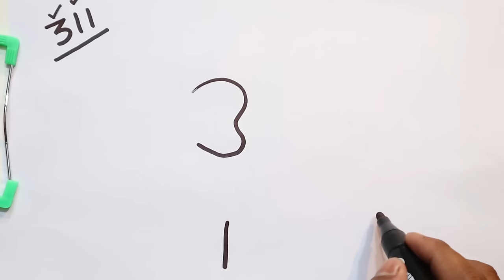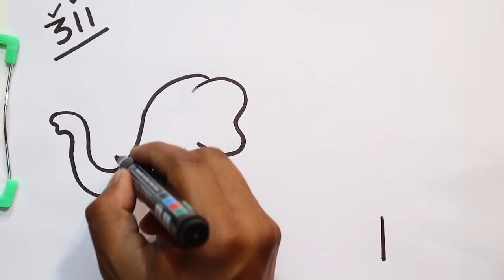How To Draw Elephant From Number 311 | Easy Elephant Drawing Tutorial | Elephant Drawing Easy Video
Welcome to M P Drawing Tutorial

Learn how to draw an elephant very easy step by step.

. Music credit